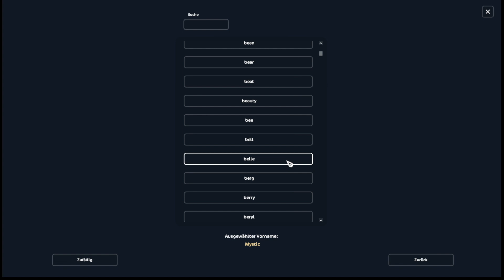Stars Stable Online es werden neue Pferde gekauft gameplay German